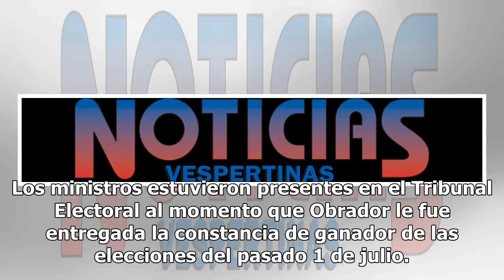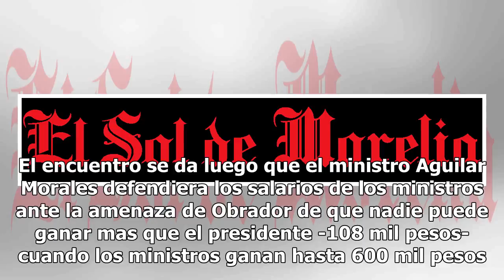A limpiar diferencias: Ministros de la Corte desayunarán con AMLO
Este viernes los 11 ministros de la Suprema Corte de Justicia de la Nación, encabezados por su presidente, Luis María Aguilar Morales se reunirán con el presidente electo, Andrés Manuel López Obrador, en un desayuno que tendrá verificativo en el edificio principal de la Corte. Los ministros estuvier...